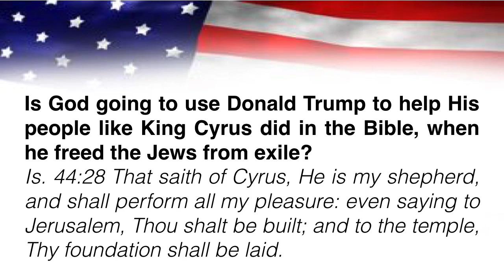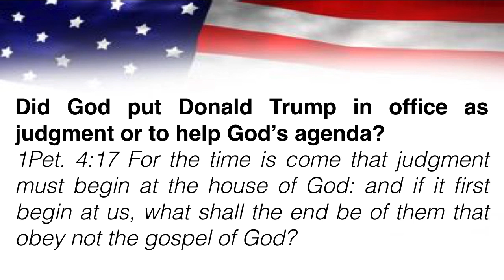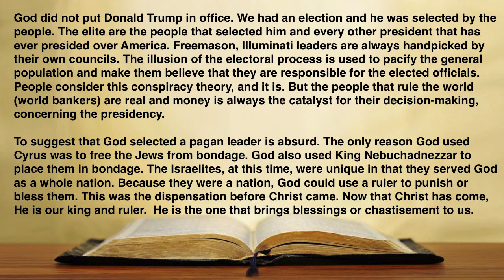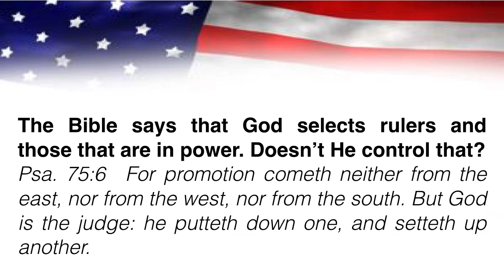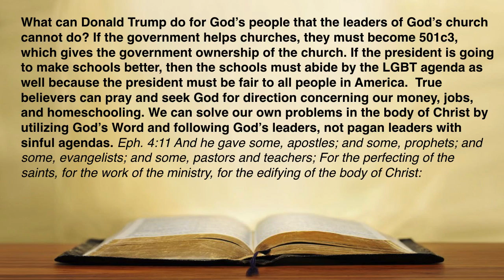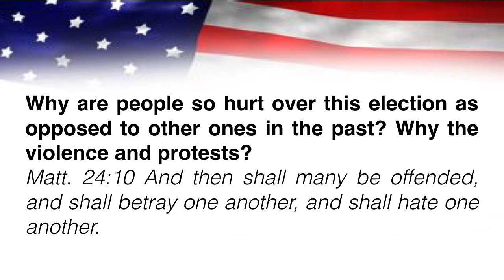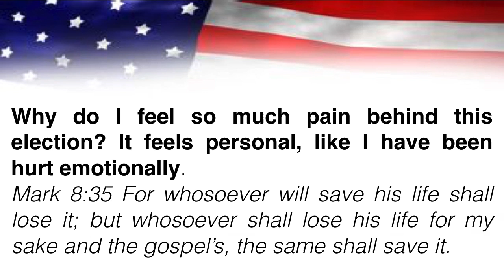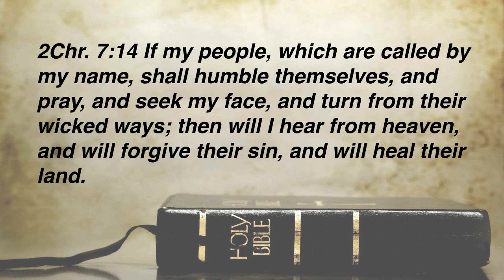EX Ministries Presents: Election Answers with G. Craige Lewis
Does God pick our American Presidents? Is God using republican candidates but shunning democratic candidates? Will our new president elect work for God while in the White House? G. Craige Lewis answers these questions and more in this powerful audio sermon. For more information on this topic, please get our Truth Behind Hip Hop 8 - Lords of Discord Video from our website. It goes into details on the process of choosing US presidents and why they are all related! digital.exministries.com